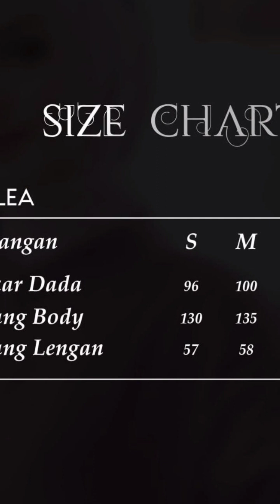A.D.E.N HIJAB TERBARU HARI INI || WA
AZZALEA DRESS by @a.d.e.n_hijab (Ready Siap Order)
🎥 MATERIAL PRODUK
■ Paulista : berteksture lembut, adem, tidak terawang
■ Price List : Rp. 365.000,-